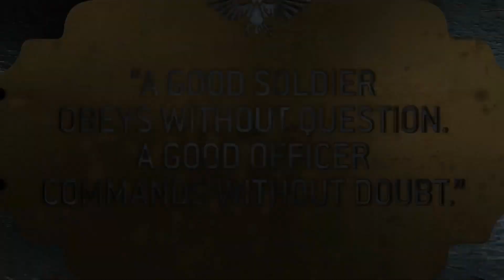워해머 4만 - 카디안 카스텔란 장교 트레일러! [Cadian Castellans Lead from the Front – Warhammer 40,000]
Get ready to salute – here's the new Cadian senior officer for the Astra Militarum.